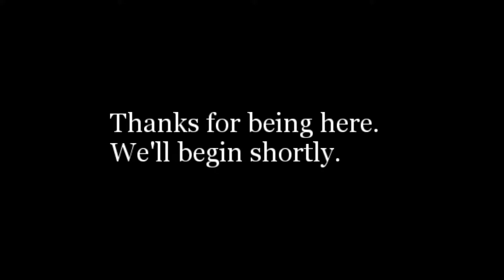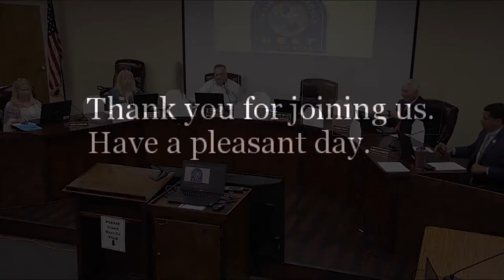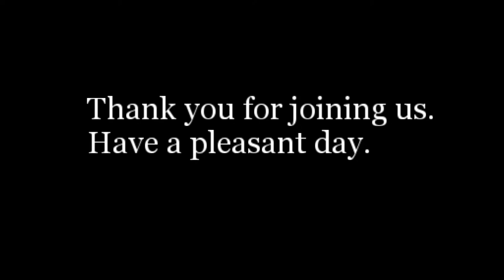SB Workshop 4-8-21